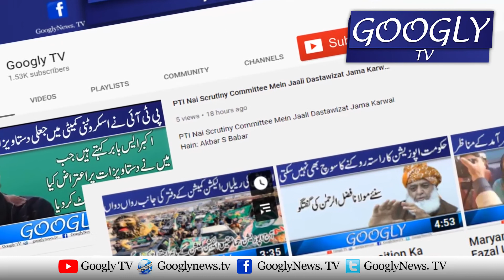Nawaz Sharif Kai Aik Parastar Kei Unn Sai London Mein Mulaqat | Googly TV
Nawaz Sharif Kai Aik Parastar Kei Unn Sai London Mein Mulaqat